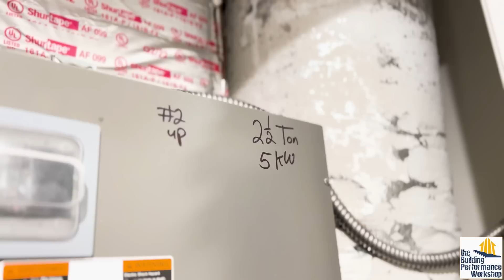Crazy HVAC Design + Bad Building = Moldy New Expensive Neighborhood in Florida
Welcome to a new development of 2000 homes in Florida, by a production builder (aka big corporation) called Taylor Morrison. Learn from our friend Matt's hard lessons before falling into the same trap- ASK THE NEIGHBORS. DO YOUR RESEARCH. Not that it will work 100%, but all we can do is make the best informed decision we can.

Test for mold in any home with this quick and easy new mass-produced kit

If you're in Florida and you need testing, Tony Gomes is

Consult or train with Corbett and learn to tune any home's performance